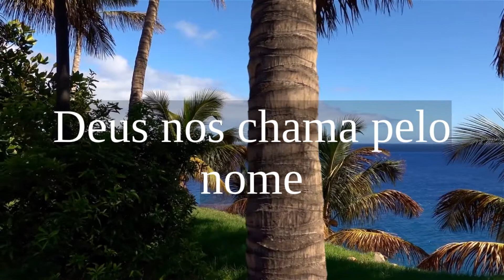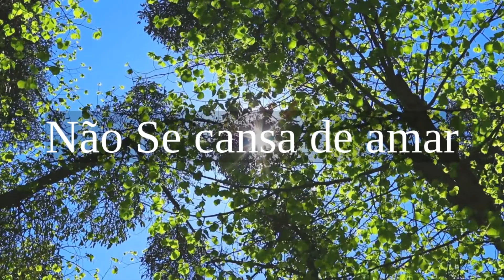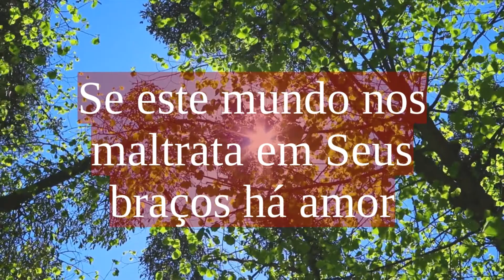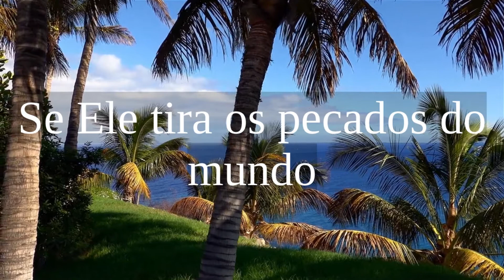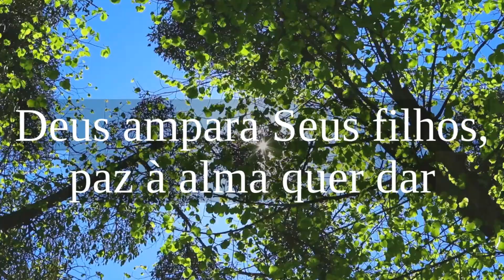DEUS NÃO SE CANSA DE AMAR COM - LETRA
Quando andamos pela vida sem destino ou direção
Quando faltam os amigos, autoestima e emoção
Deus nos chama pelo nome
Ele vê nosso cansaço
Quer nos devolver a paz
E quer de volta nosso abraço

Deus não Se cansa de amar
Deus ampara Seus filhos, paz à alma quer dar
Pra curar as feridas que ainda estão por fechar
E se estamos cansados de cair e falhar
Deus nos toma em Seus braços
Não Se cansa de amar

Deus comprou-nos com Seu sangue
Deus conhece nossa dor
Se este mundo nos maltrata em Seus braços há amor
Sua graça é infinita
NEle está a salvação
Se são grandes nossas quedas
Bem maior é o Seu perdão

Cristo é nossa esperança
Numa cruz por nós morreu
Pra ter sempre ao Seu lado
Quem um dia se perdeu
Ele o ama pessoalmente, é o Cordeiro de Deus
Se Ele tira os pecados do mundo
Ele vai tirar os seus

E se estamos cansado de cair e falhar